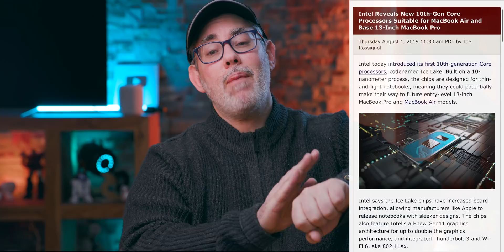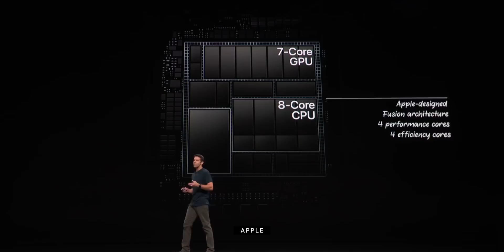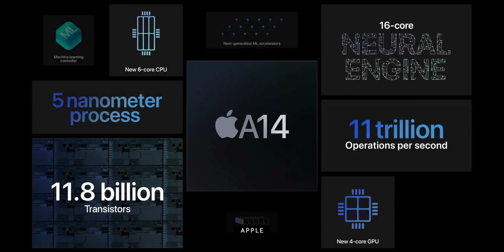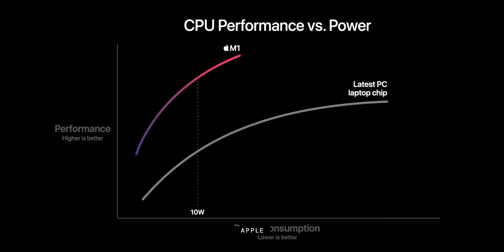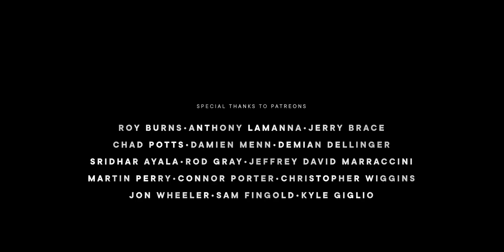M1X & M2 Macs — WTF Leak Bombs?!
We’re only at the very early stages for the Mac. We’re at the ultra-low power tip of the proverbial silicon iceberg. The M1 is the first in a series that’ll include more massively multicore versions of the current 11th generation architecture and even more impressive versions with next-generation, 12th generation and beyond architecture. Chips like M1X and M2, or whatever Apple ends up calling them.

And unlike Intel, Apple doesn’t provide roadmaps well in advance. They don’t provide them at all. Not beyond extrapolating the power draw on what’s effectively a Bezos graph.

And that leads to a ton of thirst… and a ton of thirst traps. To… trap it. To take advantage of it. To pull those views, subs, and follows.

That includes anonymous Twitter accounts that never provide any accurate, original reporting. Like at all. And the various blogs and videos that repeat their fanfic because it not only gives them an excuse to thirst-jack the trap in the first place but to post a follow-up correcting it whenever anyone with an ounce of sense or integrity points out just how wrong it is and how wrong it was from the start. AKA, the double thirst trap take back combo attack.

🔗 LINKS

MORE